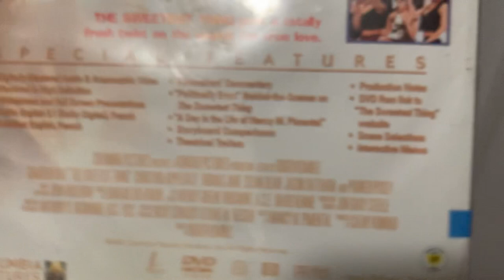The Sweetest Thing (Theatrical Version) DVD Overview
The DVD Overview of The Sweetest Thing’s Theatrical Version

Bonus Features
Filmmakers’ Commentary
A Day in the life of Nancy M. Pimental
Politically Erect
Storyboards: Motorcycle and Bird
Filmographies:
Roger Kumble (Director)
Nancy M. Pimental (Writer)
Cameron Diaz
Christina Applegate
Selma Blair
Thomas Jane

Trailers:
The Sweetest Thing
Charlie’s Angels
Cruel Intentions
Enough
Mr. Deeds
My Best Friend’s wedding
New Best Friend
Panic Room
Wild Things